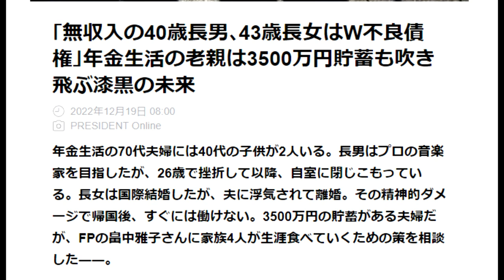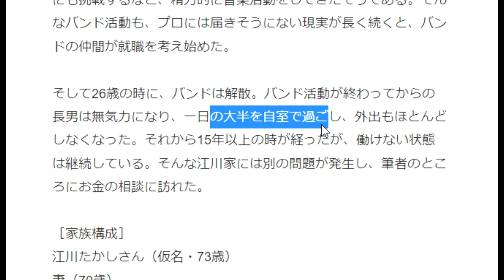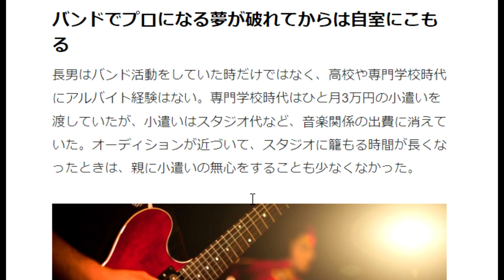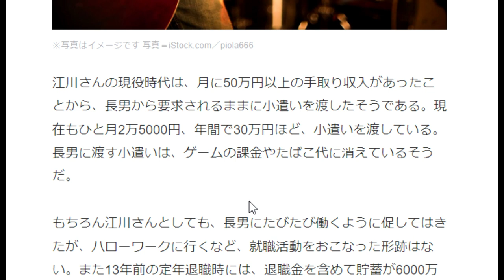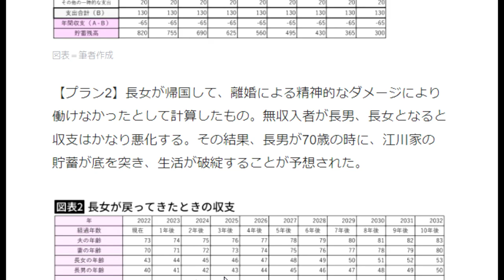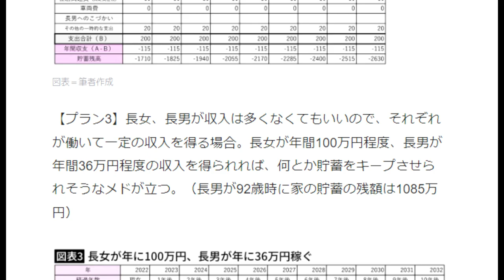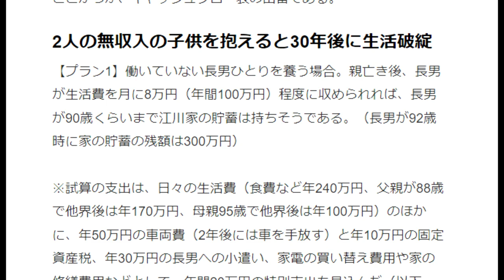【隠居TV】プレジデントOnline：老夫婦を襲う「家族リスク」